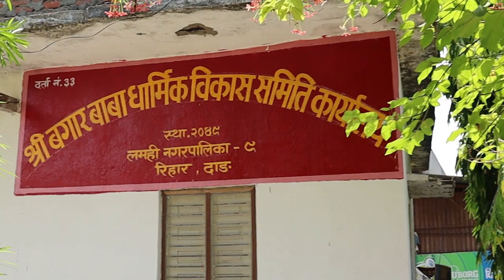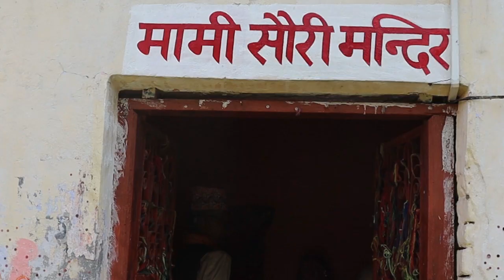बगार बाबाको पवित्र धाम रिहारमा भेटियो @samayachakra || Bagar Baba Temple || Knowledge || Rihar Mela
1. गौ मुत्रबाट गोनाइल तैयार गर्ने विधि तथा अन्य सम्पुर्ण जानकारी

biography,
habits of successful people,
successful people,
11 famous failures of successful people,
nepal,
history of nepal,
nepal history,
nepali culture,
ancient history of nepal,
history,
culture,
religion and culture of nepal,
nepal culture,